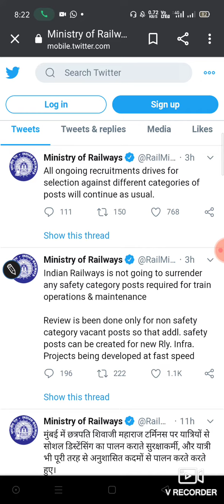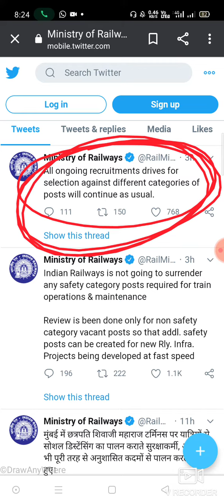Ministry of Railways official News Regarding NTPC and Group D Exam..डरने की कोई बात नहीं है.👌👌